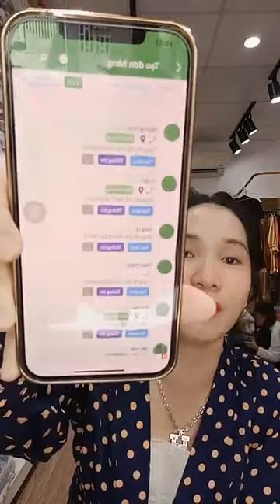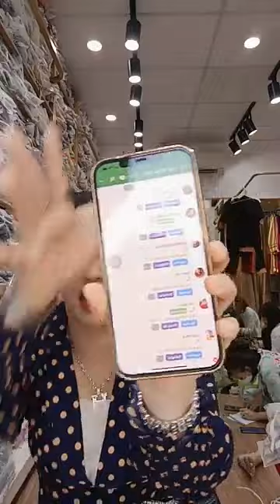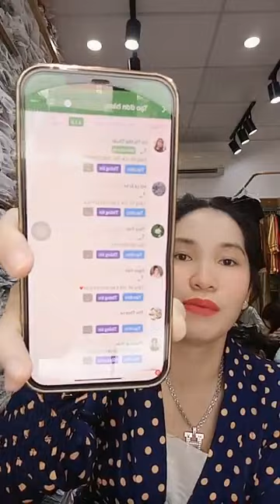hôm nay giá nào em cũng bán cho chị em diện 78